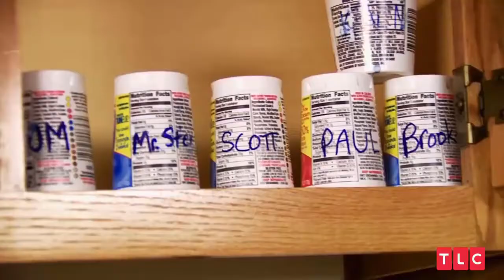Leaving Poop in the Toilet for Free Rent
mowing over the elderly, picking up babes, and leaving poop in the toilet that's what it's all about. This lil video is about a fella from TLC who does disgusting gross stuff, leaves poop in his toilet for free rent (so he lives rent free), and likes to mow lawns. He can't beat free rent, or 15 dollars. There’s surprises in every corner, thank you TLC for showing us poop man